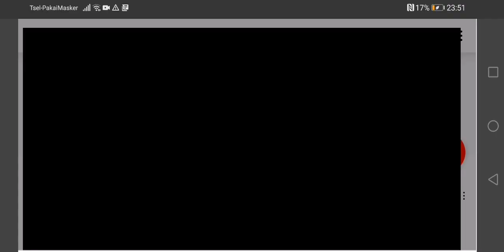Scary Ogre Screaming